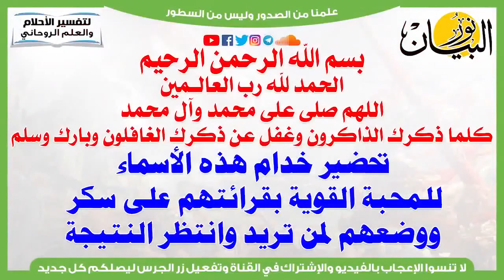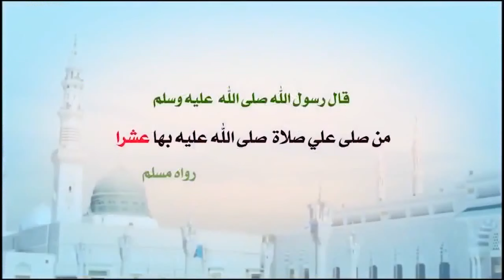محبة قوية جدا لحظية وفورية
محبة قوية جدا لمن تريد فى مشروب وانتظر النتيجة الفورية للمحبة القوية والدائمة محبة قوية جدا ومجربة,جلب الحبيب بالهاتف قوية جدا,محبة قوية,جلب الحبيب ومحبة قوية جدا,محبة قوية بالصورة,محبة قوية مجربة صحيحة مني لكم,محبة قوية بالقران,محبة قوية بالقرنفل,جلب ومحبة قوية,محبة قوية بين الزوجين,تسخير القلوب ومحبة الناس جميعا مجربه و سريعة و قوية جدا,محبة قوية بالفلفل الاسود,المحبة قوية كالموت,اية المحبة قوية كالموت,باب المحبة قوية (احراق قلب),محبة قوية بالفلفل الاحمر,دعاء جلب الحبيب قوي جدا,محبة قوية جيدا و مجربة